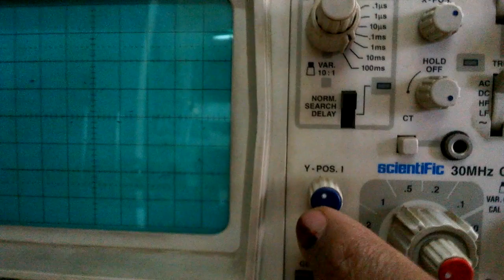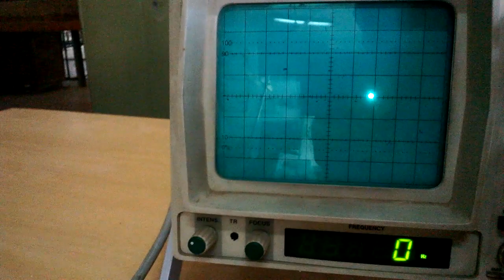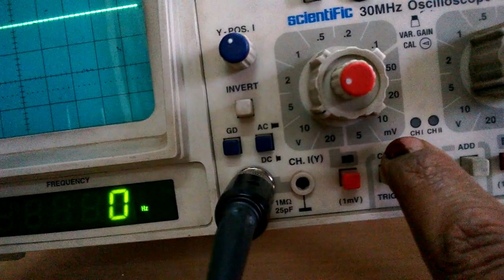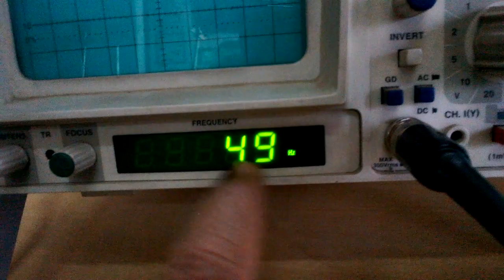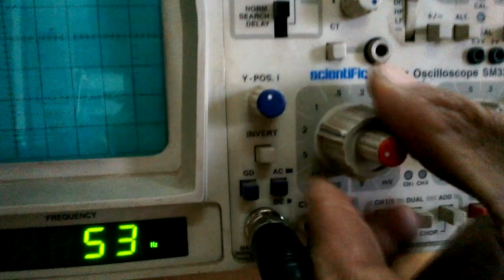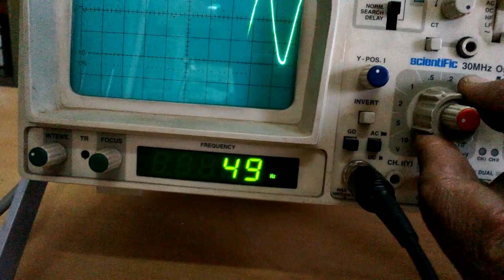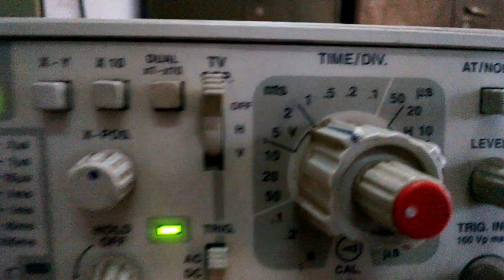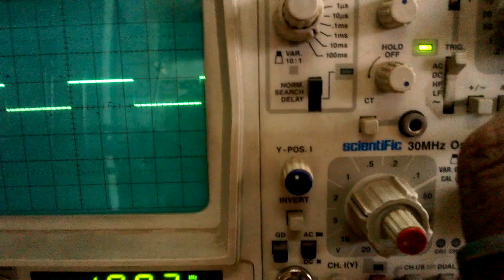CRO Cathode ray oscilloscope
An oscilloscope, previously called an oscillograph and informally known as a scope, CRO (for cathode-ray oscilloscope), or DSO (for the more modern digital storage oscilloscope), is a type of electronic test instrument that allows observation of constantly varying signal voltages, usually as a two-dimensional plot of one or more signals as a function of time. Non-electrical signals (such as sound or vibration) can be converted to voltages and displayed.
Oscilloscopes are used to observe the change of an electrical signal over time, such that voltage and time describe a shape which is continuously graphed against a calibrated scale. The observed waveform can be analyzed for such properties as amplitude, frequency, rise time, time interval, distortion and others. Modern digital instruments may calculate and display these properties directly. Originally, calculation of these values required manually measuring the waveform against the scales built into the screen of the instrument.